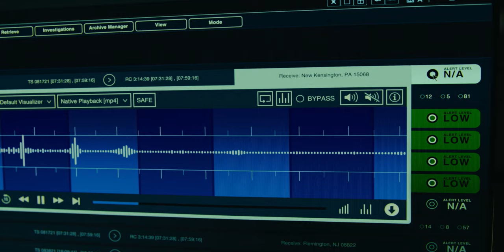Jules - Official Trailer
Jules follows Milton (Kingsley) who lives a quiet life of routine in a small western Pennsylvania town, but finds his day upended when a UFO and its extra-terrestrial passenger crash land in his backyard. Before long, Milton develops a close relationship with the extra-terrestrial he calls “Jules.” Things become complicated when two neighbors (Harris and Curtin) discover Jules and the government quickly closes in. What follows is a funny, wildly inventive ride as the three neighbors find meaning and connection later in life - thanks to this unlikely stranger.